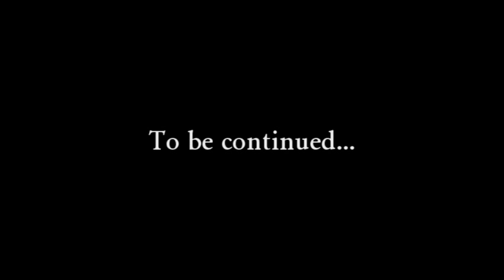God, the Mafia Boss (redux) [1/2] | Atheist Experience #607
Part 1/2 of "God, the Mafia Boss" -- the complete version, with improved audio quality.

This is an edited clip from The Atheist Experience #607 of May 31, 2009 (topic: "live calls"), with Matt Dillahunty, Tracie Harris, and caller John from Melbourne, Florida. This clip replaces the original, shorter version of the "God, the Mafia Boss" video, which is here:

The Atheist Experience is a weekly cable access television show in Austin, Texas, geared at a non-atheist audience. It is produced by the Atheist Community of Austin. The Atheist Community of Austin is organized as a nonprofit educational corporation to develop and support the atheist community, to provide opportunities for socializing and friendship, to promote secular viewpoints, to encourage positive atheist culture, to defend the first amendment principle of state-church separation, to oppose discrimination against atheists and to work with other organizations in pursuit of common goals.

TheAtheistExperience is a fan appreciation channel on YouTube. "The Atheist Experience" is a registered trademark of the Atheist Community of Austin (ACA).